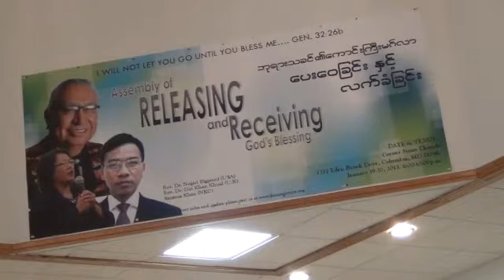Rev.Dr Negiel Bigpond THLACHHANA .